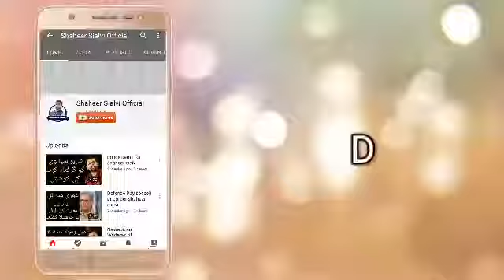Everyone started raising the slogans of jihaad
In this video shaheer sialvi is addressing the youth of Pakistan and motivating them with his spritual speech.